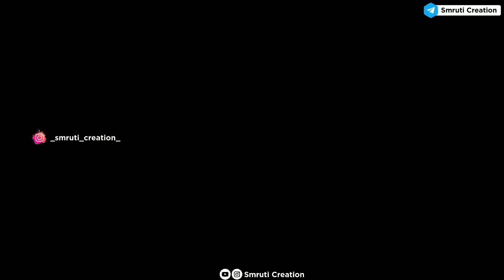Apna Banale | Fairy Tale | farmeed | Hamza Sohail and Sehar Khan | 4K HD Status | Smruti Creation